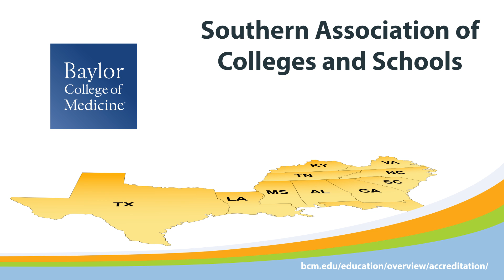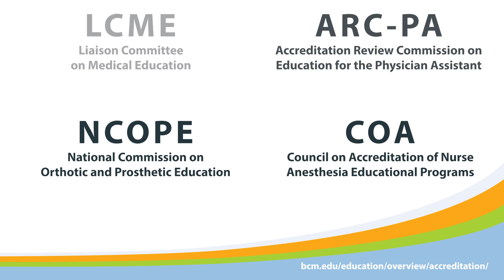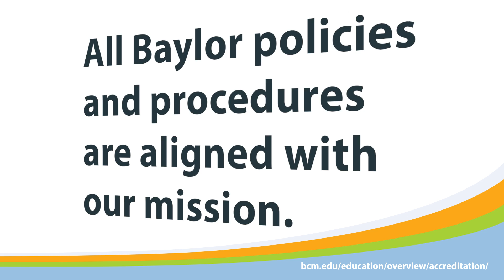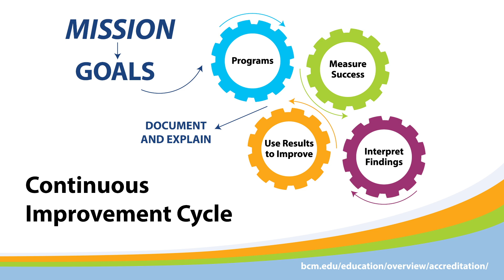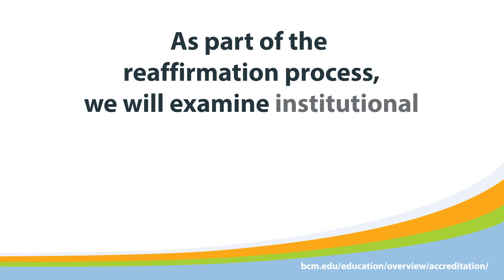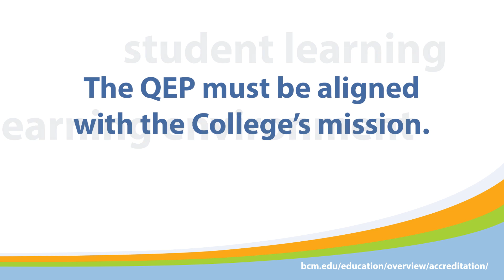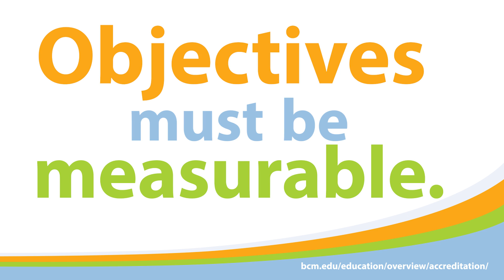What You Need to Know About Reaffirmation of Accreditation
Baylor College of Medicine is preparing for reaffirmation of accredition from the Southern Association of Colleges and Schools Commission on Colleges. This video explains the process and informs all members of the Baylor community of their role in the process.